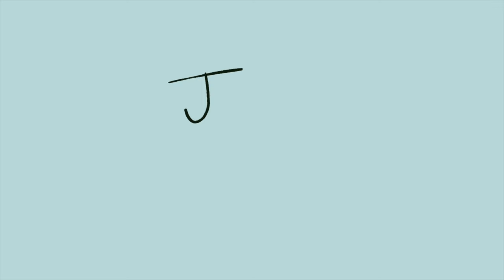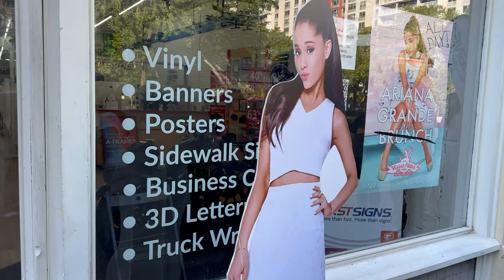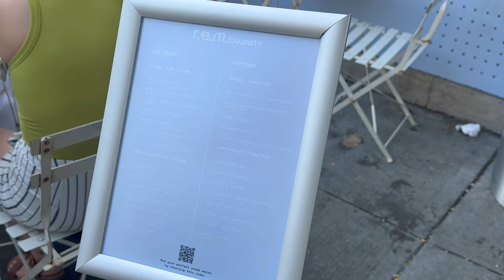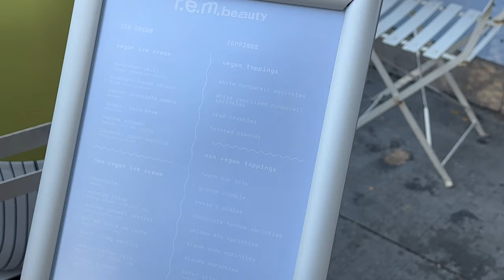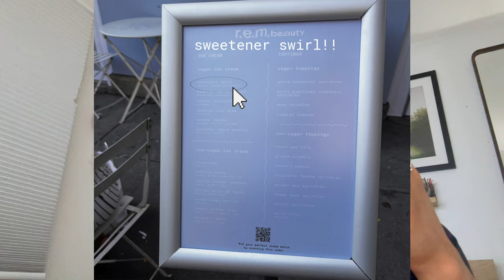sweetener shoppe nyc | r.e.m beauty pop-up vlog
in this vlog I went and visited the sweetener shoppe pop-up in nyc, and waited 4 hours in line, just in case you missed me saying it. I had a lot of complaints in this video (I'm sorry I was clearly not in the best mood), but in reality the pop-up was adorable and I'm very grateful to have gone :) thanks 4 watching!